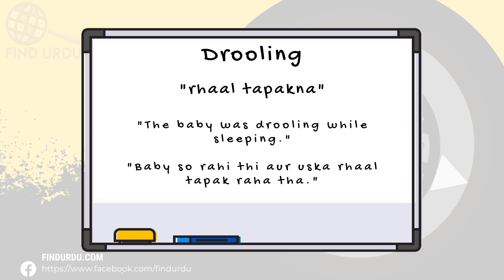Drooling Meaning in Urdu |'Drooling Ka Kia Matlab Hota Hai'| Urdu/Hindi Explanation Included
In this video, we will delve into the meaning of the word "Drooling" in Urdu. We will explore the different ways in which the word is used, and what it means to be truly Drooling. From its origins to its usage, we will cover the many nuances of the word "Drooling." Whether you're a native Urdu speaker or simply looking to improve your English language skills, this video is perfect for you! So be sure to watch to learn more about the meaning of "Drooling" in Urdu.